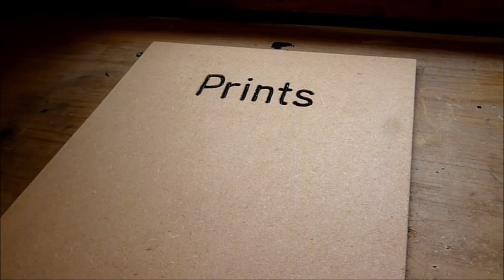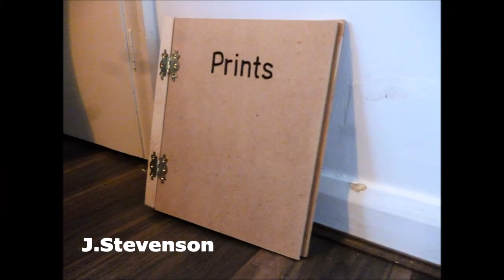Wooden Engraved Binder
In this video I make a binder out of wood, and engraved for storing photo prints as a Fathers day gift!